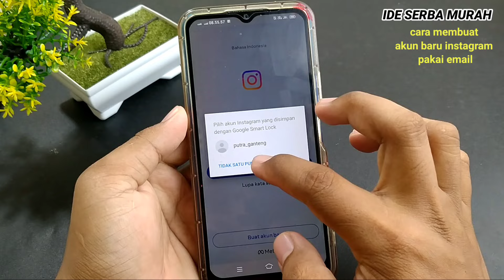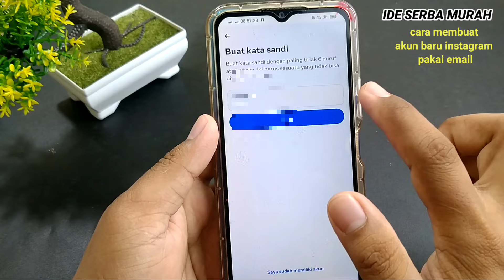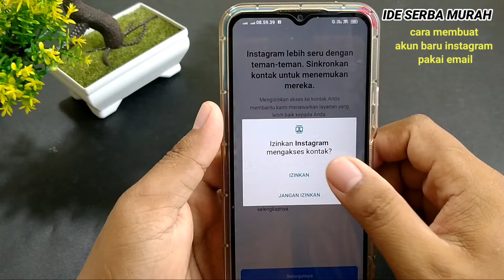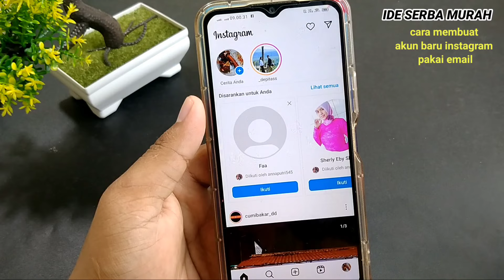cara membuat akun baru instagram pakai email || daftar akun IG terbaru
cara membuat akun baru instagram pakai email